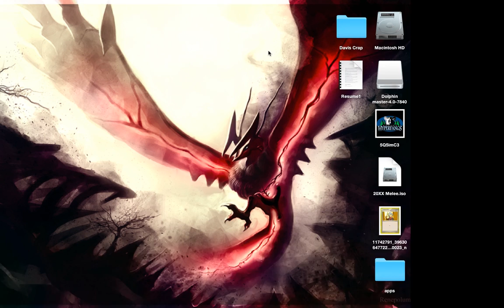Pokemon TCG Online: Turbo Darkrai [Standard]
We all know everyone wants to snipe the lists I take to League Challenges. On a more serious note, Darkrai BKP isn't too bad in Standard right now.